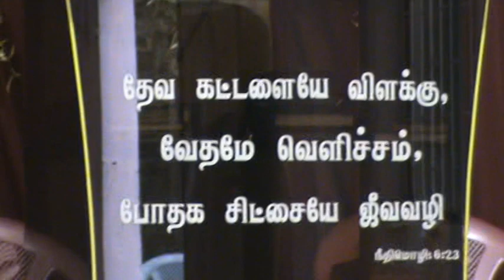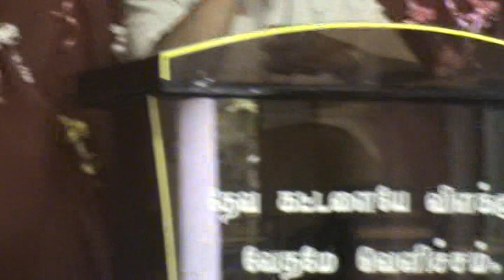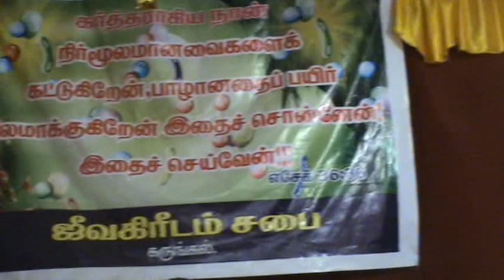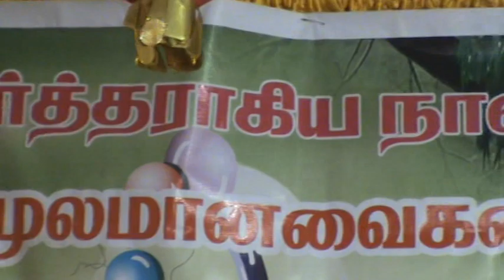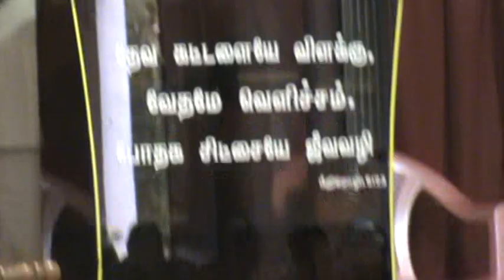pastor manohar tamil christian message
tamil christian message by pastor manohar